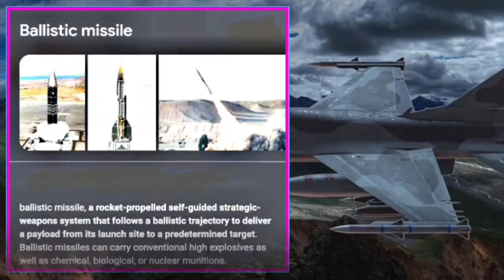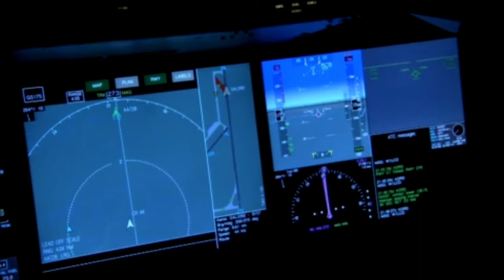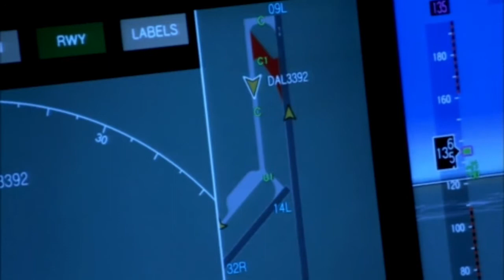मिसाइल क्या है?||what is missile || missile ka Matlab kya hota hai || Hypersonic missile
What are missile how they work
In military terminology,[1] a missile, also known as a guided missile or guided
rocket, is a guided airborne ranged weapon capable of self-propelled flight
usually by a jet engine or rocket motor. Missiles have five system components:
targeting, guidance system, flight system, engine and warhead. Missiles come
in types adapted for different purposes: surface-to-surface and air-to-surface
missiles (ballistic, cruise, anti-ship, anti-tank,etc.